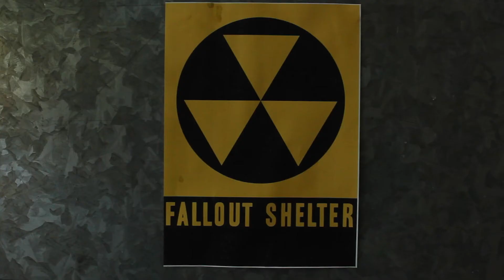Nuclear Mutants - BFI Mini Filmmakers Saturday Club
Book Now for BFI Mini Filmmakers Saturday Club at BFI Southbank.